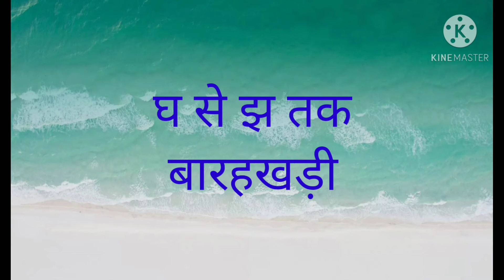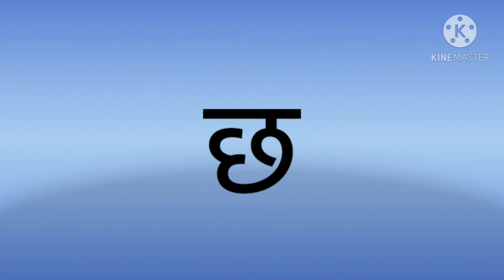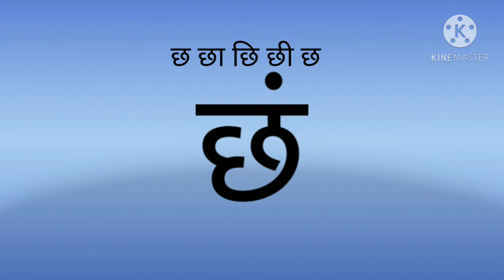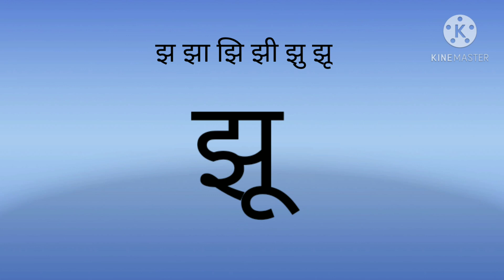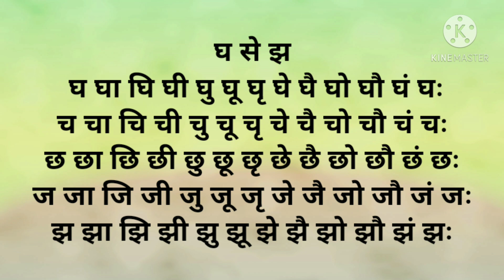Hindi Bharkhadi | घ से झ तक बारहखड़ी | Hindi vyanjan with swara matraye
घ से झ तक बारहखड़ी | Hindi Matraye | Vyanjan me swara matraye.